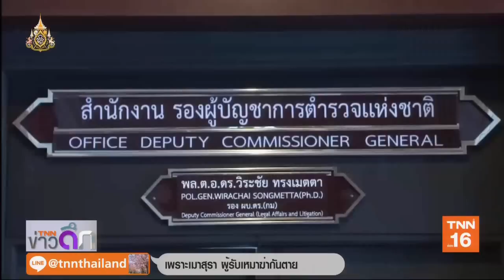คุก6เดือน ปรับ5พัน! "ก้อย รัชวิน" รีวิว "เมจิกสกิน" | 25 มิ.ย.62 | TNN ข่าวดึก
ศาลพิพากษาคดี 'ก้อย รัชวิน' รีวิวสินค้าเครือเมจิกสกิน ผิดตาม พ.ร.บ.อาหารฯ จำเลยรับสารภาพลดโทษกึ่งหนึ่ง คงจำคุก 6 เดือน ปรับ 5,000 บาท พบประวัติไม่เคยต้องโทษ ให้รอลงอาญา 1 ปี